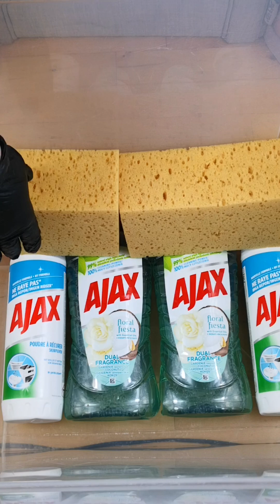ASMR Ajax powder+Ajax floral fiesta sponge squeezing🧽🤤